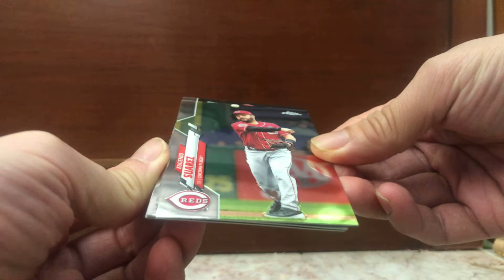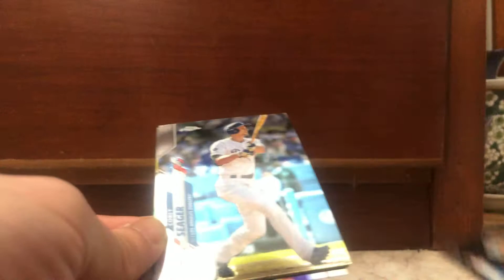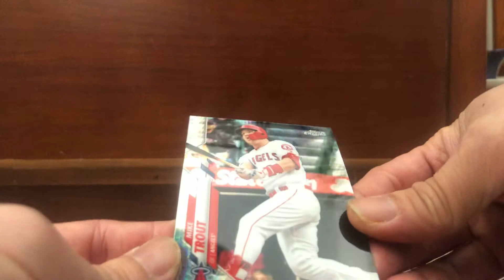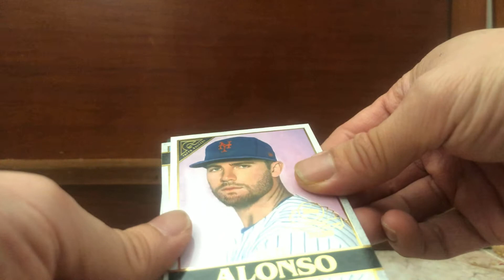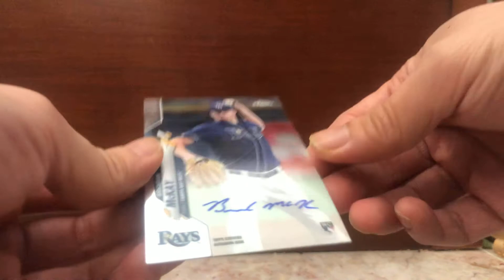2020 Topps Chrome Baseball Hanger Box. RC Auto!